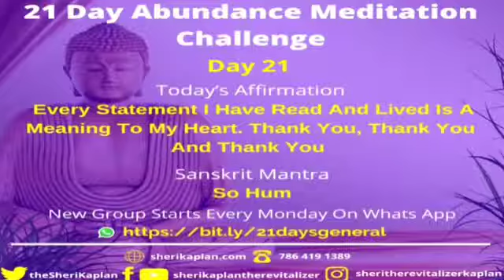Day 21- सो हम | 21 दिन हिंदी में बहुतायत चुनौती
बधाई हो, आपने यह किया! ✨🙌🙌🙌✨

चुनौती के अंत तक पहुंचने के लिए बधाई! 🏆
मुझे पूरी उम्मीद है कि आपको इसमें अपने लिए कुछ मूल्यवान मिला होगा।
और अगर आपने इसे अभी तक नहीं पाया है, तो देखें और ... शायद यह खुद को प्रकट करेगा।
प्रचुरता से रह रहे हैं💰🙇‍♀️🔅🙏👸🧚‍♂️🍇

इस चिंतन के लिए केन्द्रित चिंतन है: “हर दिन हर क्षण, मैं अपना जीवन बहुतायत से जीता हूं।
आज का आदर्श वाक्य: मेरे द्वारा पढ़े और जीते गए प्रत्येक कथन का मेरे दिल में एक अर्थ है। धन्यवाद, धन्यवाद और धन्यवाद

आज का मंत्र- सो हम

क्या आपने 7 धन कार्यकर्ताओं के बारे में सुना है?
🌟 दूसरों को देना 🌟 संचारित 🌟 चलो 🌟 लिप्त 🌟
आभारी होना 🌟 अपने आप को दे दो 🌟
क्षमा करना
🔸 दान देना
🔸दे देना
🔸समर्पण
🔸देने में
🔸धन्यवाद करते हुए
🔸खुद को देते हुए
🔸दयालु

जब ये 7 आपके जीवन का हिस्सा बन जाएंगे, तो खुशी स्वाभाविक रूप से इसमें बह जाएगी। बस और आसानी के साथ।

सब कुछ ऊर्जा है, और इसका प्रवाह आपके पास बहुतायत से लौटने के लिए गोलाकार और निरंतर होना चाहिए।

इस प्रकार पारस्परिकता का नियम काम करता है। अपने चैनल को खुला और साफ रखें ताकि आपकी ऊर्जा बिना रुके प्रवाहित हो सके और केंद्रित रह सके, ताकि भविष्य की चुनौतियाँ आपको बढ़ने और विकसित होने में मदद करें। ⠀⠀⠀⠀⠀⠀
प्रवाह = संपन्नता
चालू = मुद्रा
आपका भविष्य आपके हाथों में हैं 🙌; आप हर दिन, हर पल चुनाव करते हैं। आप अपने समय का उपयोग कैसे करते हैं, किसके साथ बिताते हैं और हर पल आप कैसा महसूस करते हैं, यह आपके जीवन की गुणवत्ता निर्धारित करता है। ⠀⠀⠀⠀
चांबियाँ: 🔑 जागरूकता

आज का अंतिम कार्य !!!
🎥🎥 🎥 रिकॉर्ड करें और इस समूह को एक वीडियो या लिखित संदेश (अधिमानतः एक वीडियो) भेजें जिसमें पिछले 21 दिनों के प्रचुरता (भावनाओं, टिप्पणियों, आपके या आपके आसपास के लोगों में परिवर्तन) के अपने अनुभव का वर्णन किया गया है।

*कृपया शामिल करें: *
• आपका नाम,
• आप जिस शहर से हैं,
• चुनौती के परिणाम
• क्या आपको चुनौती में भाग लेना और एक संयुक्त धारा में बहुतायत की ओर बढ़ना पसंद था?
• हमें बताएं कि आप जीवन में क्या करते हैं,
~ और अगर आपके पास कुछ देने के लिए है,
~ फिर हमें परियोजनाओं के लिए अपने विचारों के बारे में बताएं।
अपने आप को और अपने अनुभव का वर्णन करने के लिए अपनी प्रचुर मात्रा में रचनात्मक क्षमताओं का उपयोग करें। कृपया, बस संक्षिप्त रहें।
रुको। यह अभी तक खत्म नहीं हुआ है। अपने बोनस सत्रों के लिए कुछ और दिनों के आसपास रहें
हमारे पुनः मिलने तक। आशीर्वाद का
लव एंड लाइट शेरी कपलान

🌿🎋क्या आपने इस चुनौती का आनंद लिया है? कृपया अपनी खुश समीक्षा यहाँ साझा करें:
भविष्य के नोटिस के लिए, कृपया यहां मेरी मेलिंग सूची पर साइन अप करें
नि: शुल्क अंतिम सहज ज्ञान युक्त चक्र पढ़ना।

Meet other participants from the 3 ongoing groups on ZOOM; we have check-in from 9 to 9:30 EST, followed by Free Nightly Sound Bath Meditation at 9:30 pm. Listen anywhere in the world via phone or computer app.
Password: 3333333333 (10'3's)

हमारा अनुसरण इस पर कीजिये